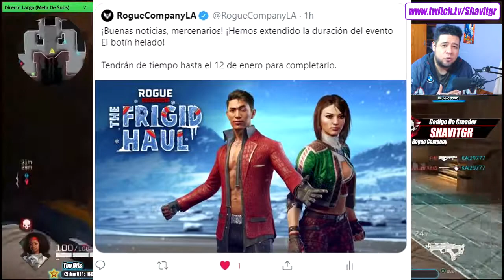Se Retrasa Pase De Batalla? Mercenario Juega En Asalto| ROGUE COMPANY EN ESPAÑOL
Juego Una Partida De Asalto Despues De Rango Mercenario | ROGUE COMPANY EN ESPAÑOL